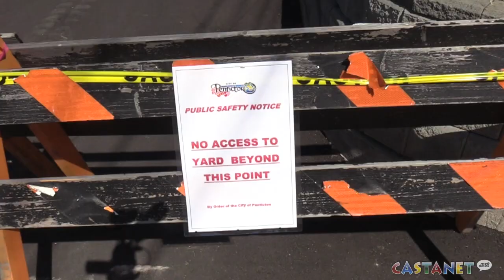Landslide that crushed home stable for now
A landslide in Penticton has stopped moving, giving engineers a chance to asses the structure and damage down to the homes.